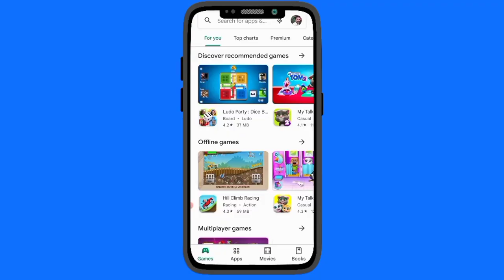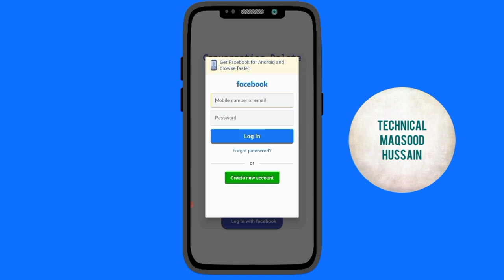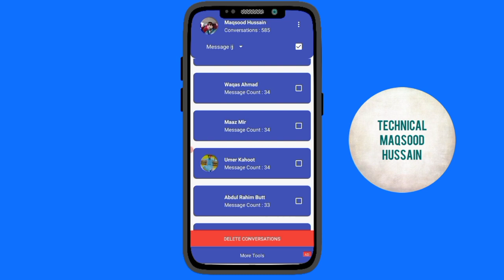How To Delete All Facebook Messenger Messages Just One Click Urdu / Hindi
Hello My YouTube Friend & Family
This Video I can explain How To Delete All Facebook Messenger Messages Just One Click Urdu / Hindi